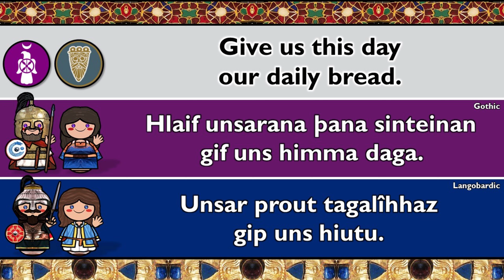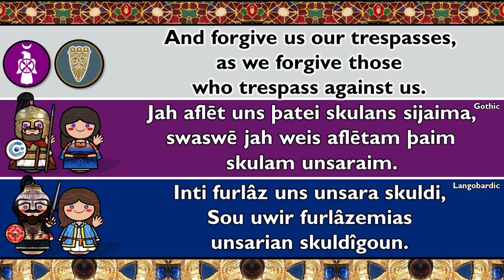GERMANIC: GOTHIC & LANGOBARDIC